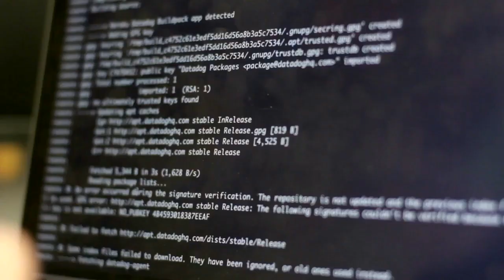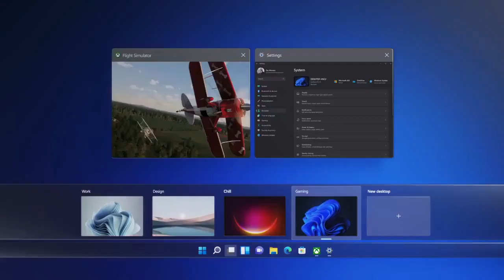¿Por qué no pasarse a Windows 11 en este Momento? ¿Es mejor Esperar?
La verdad considero que es mejor esperar un poco más a que Windows 11 logre ser lo que quiere ser.
LISTAS DE VIDEOS RECOMENDADA:
1- Cómo optimizar mi PC, Windows, Quitar bloatware y Servicios innecesarios

3- La PC Master Race ¡Lo que debo saber!

Deseas aportar un granito de arena al canal